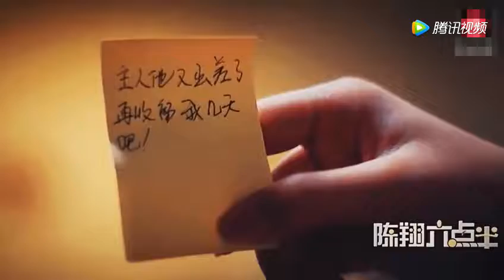陈翔六点半：我家老公出差了，你能收留我两天吗？